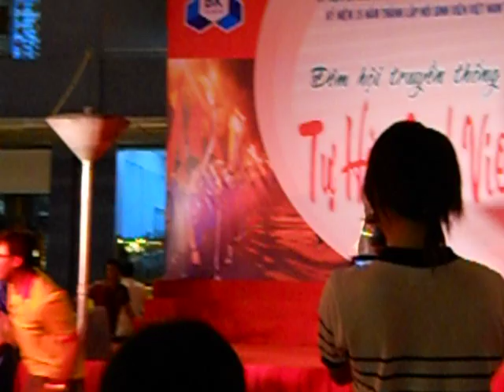(FREE SHARE) [3] Live stream event of Live NEWS Group | Music for working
Welcome aboard!!! 🙂 Please click these links above TRADE FORUM-FORUM RECRUITMENT-RECRUITMENT-JOB-FIND-SEARCH-EXCHANGE Strengthening the connection between supply and demand in many fields. Strengthen the connection between supply and demand in many fields. Detailed instructions on how to post articles on Fanpage to increase efficiency In fact, many people create Facebook Pages and post regularly but there is no interaction. That's because you don't know how to post properly, post by feeling. The following article will guide in detail how to post on fanpage to increase efficiency, you can refer to it to earn more orders from facebook. Detailed instructions on how to post on fanpage to increase efficiency Depending on different purposes, some people set up fanpage for entertainment, to call people with the same ideal, the same locality, … But most people set up fanpage to do business. Please follow these steps: Step 1: prepare attractive and attractive content Detailed instructions on how to post on fanpage to increase efficiency Content is the soul of an article Content is the soul of an article. Before posting the article on the sales fanpage. Admin must prepare a detailed article. It's so tempting that customers just need to look at the article to be able to confirm: "Ah, this is the product or service I've always been looking for!" You can apply the following techniques of writing engaging content: + First, you must find Insight - the problems customers need to understand the behaviors and preferences of customers, then select the correct content to provide and plan specific implementation. + Next, after finding Insight, choose a method to write articles. One of the most common methods is that you state 2 times the customer's problem at the beginning of the article (usually 3-4 lines), then state the solution and navigate about the product you are selling. Note that whether your content attracts customers to continue reading depends a lot on the title and opening paragraph. Pay attention to curious headlines or show customers what they benefit from buying your product. Because Facebook posts do not have a blacked out and italicized format, with Key words that you want to emphasize to customers, you can capitalize all letters. In the article should not give too much information, the content should be brief, Don't go around to end up with a call-to-action button such as: Like if you find it interesting, Comment if you choose or Share to receive a good price, preferential policy, etc. Step 2: select special icons Detailed instructions on how to post on fanpage to increase efficiency Choose special facebook icons Although the icon has no effect in terms of content, this is one of the factors that increase emotions and stimulate contact. received by customers. You can use icons suitable for the field in which your business is operating. Step 3, choose professional images The principle in posting images on fanpage is to only post the clearest images. Do not post images that are broken or stamped with the logo of another website's name. With a clothing business website, you should only post a maximum of about 42 images for an article, other items about 10-16 pictures is enough. Please put the product code, phone number and website address on the picture for customers to contact easily. Step 4: choose the "golden" time to post Facebook users do not always have free time to be online. Therefore, you should choose the "golden" times to post. First, you must determine what age your audience belongs to, are students, office workers, government employees, business employees, Below is the chart of the best posting time statistics In the world: Detailed instructions on how to post on fanpage to increase efficiency With sales fanpages that must update articles continuously, there are 4 golden time frames as follows: Morning: 6 am - 8 am Noon: 11 am - 12 pm Afternoon: 5pm - 6pm Evening: 8am - 9pm However, Because it is a general golden hour, there are also many posting units and as such, your articles will have to compete to be able to reach your audience. Therefore, you can avoid posting at peak hours, in the morning you should post around 9-10am, in the afternoon you should post around 3:30-4:30pm, in the evening you should post around 8am and 10-12pm. B5: regularly monitor and check the fan page activity rate In the process of taking care of the fanpage, always check the number of interactions as well as the number of monthly orders. You can use Fanpage Analytics – a tool to measure all activities on the fanpage and statistics on the response time of employees. Tags : Sales fac Tags : Sales facebook, Facebook, Sales